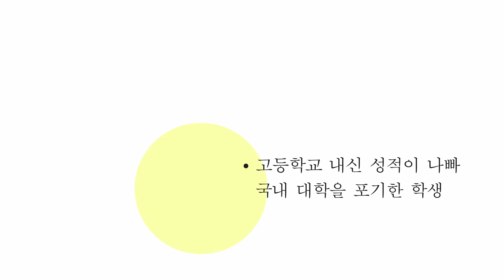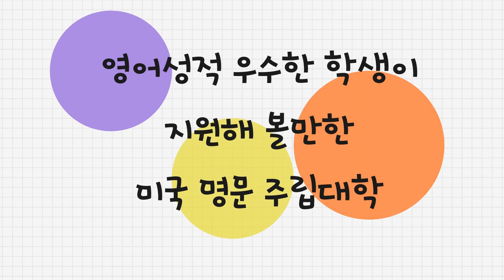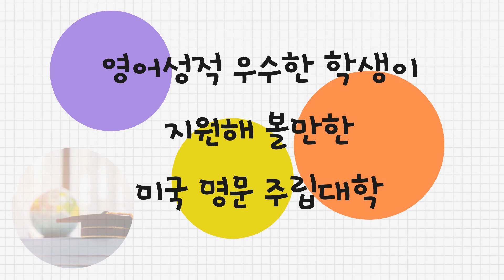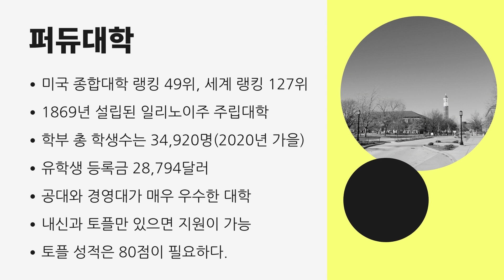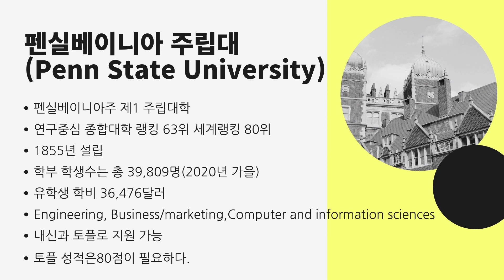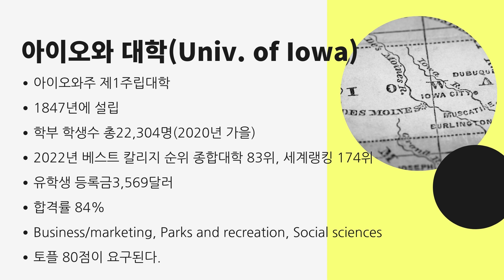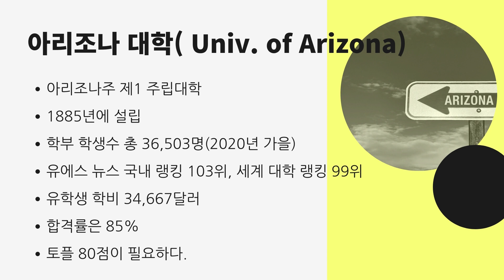국내대 실패해도 영어 성적 좋으면 갈만한 미국 명문 주립대학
국내대 수시 결과가 곧 다 나옵니다. 그런데 내신이 좋지 않거나 국내대에 실패해도, 국내대보다 더 좋은 미국 명문대학에 진학할 수 있는 길이 있습니다. 영어 공인성적만 좋다면 충분히 갈 수 있는, 국내대보다 랭킹이 높은 미국 명문 주립대학에 대해 알아봅니다.